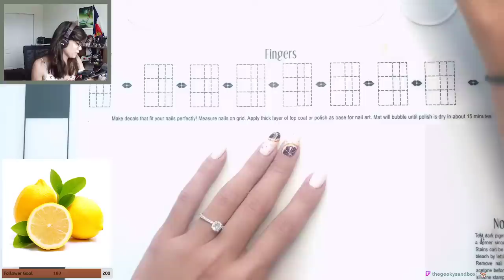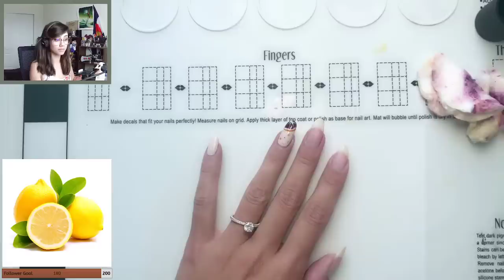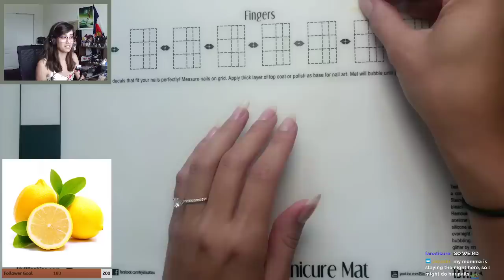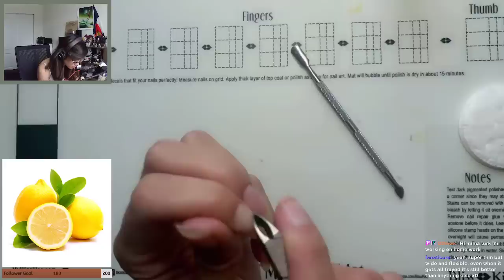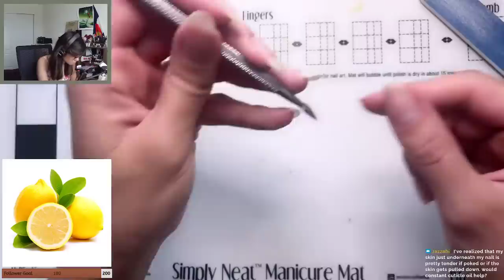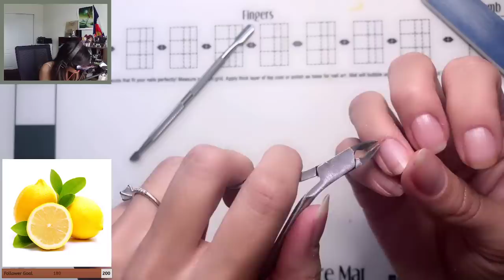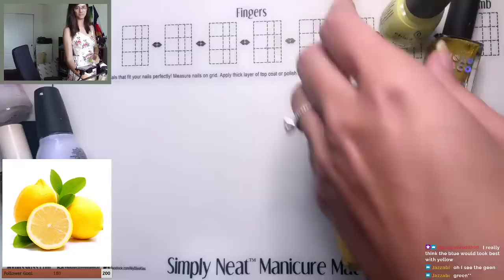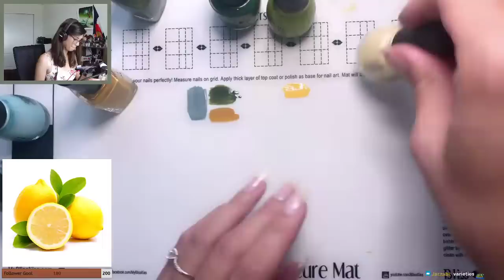Cách giũa và cắt móng tay